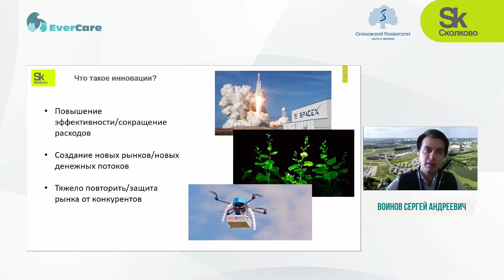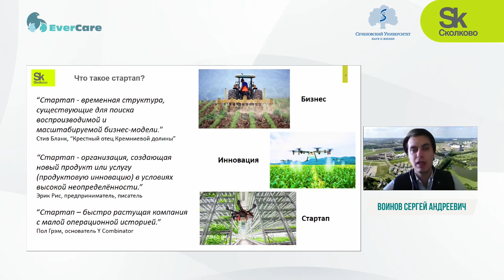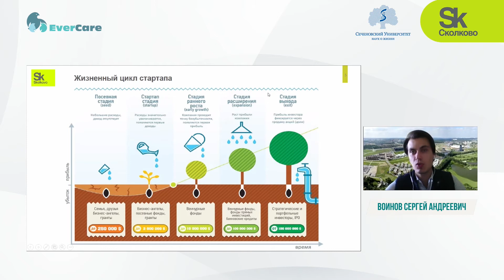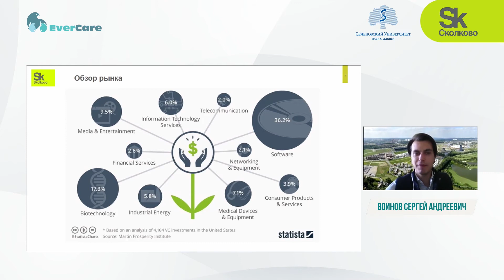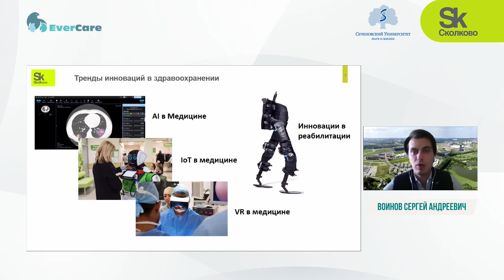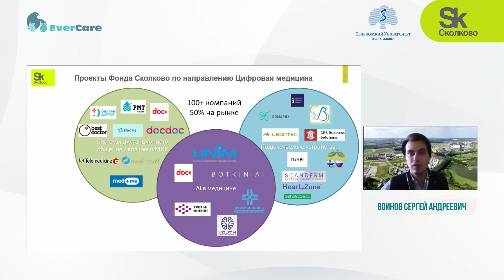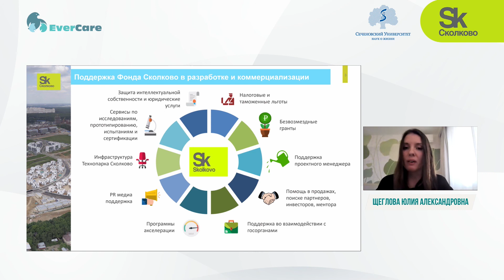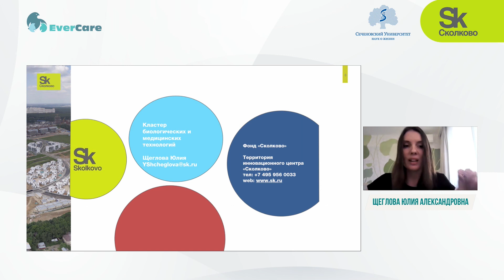Воинов С. А. и Щеглова Ю. А. - Фонд "Сколково" – возможности для биотехнологических стартапов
15 февраля 2021 года состоялась онлайн-конференция "Профессиональный трек – инновационный врач", которую провели
Сеченовский Университет и Фонд «Сколково».

Конференция была посвящена обзору современных тенденций, связанных с технологичными подходами в медицине, спикеры рассказывали о возможностях Фонда «Сколково» в поддержку этого направления в России, и помогали будущим врачам выбрать свой путь (тренд) в дальнейшем развитии своей профессиональной карьеры.

Спикеры:
-  Воинов Сергей Андреевич – директор по направлению «Цифровая Медицина» Кластера биологических и медицинских технологий Фонда Сколково
-  Щеглова Юлия Александровна – проектный менеджер по направлению «Цифровая Медицина» Фонда Сколково.